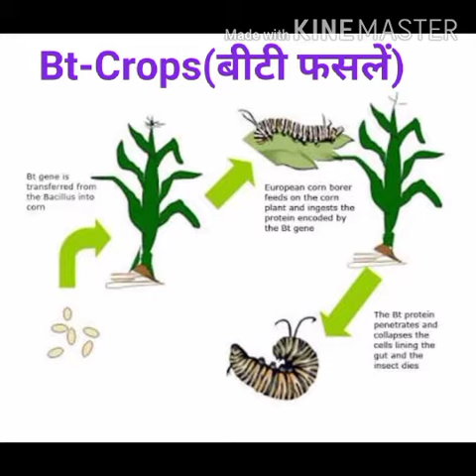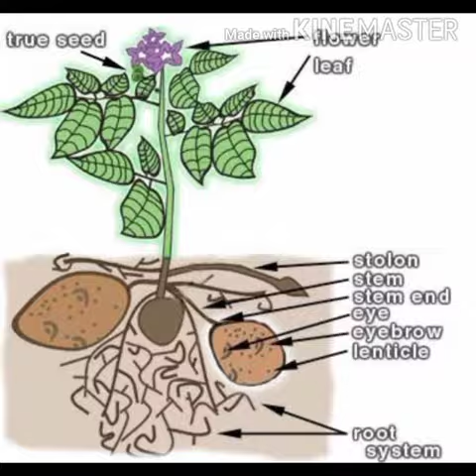Class 12 , टॉपिक- बीटी फसलें